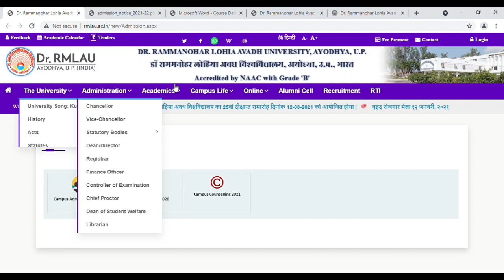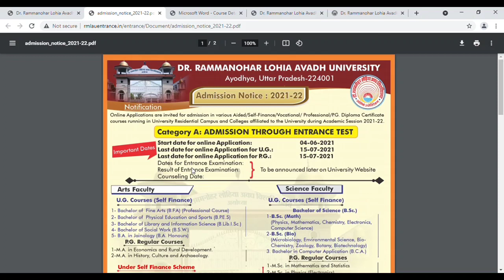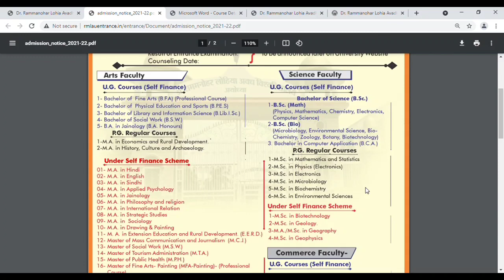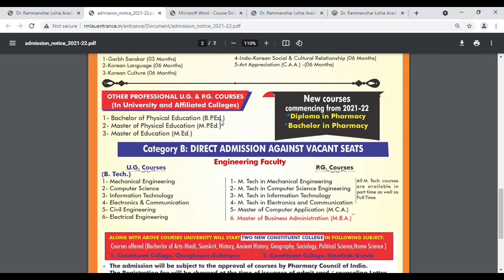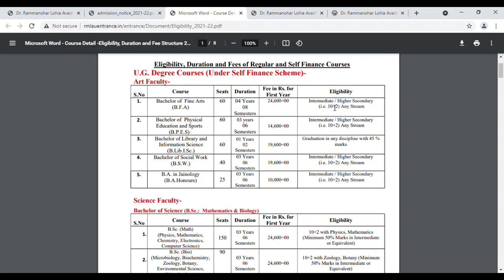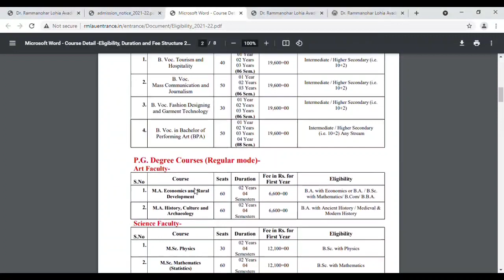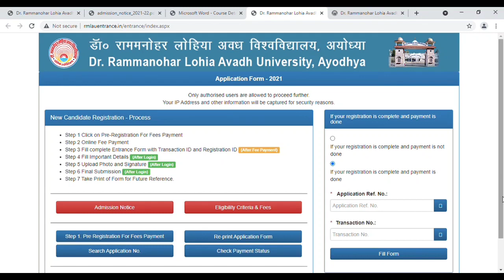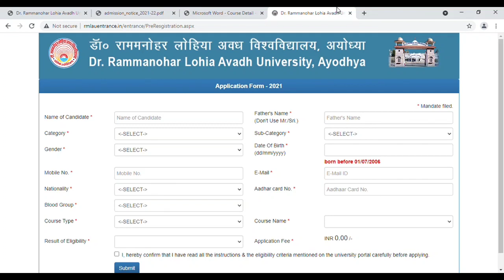Dr. Ram Manohar Lohia Avadh University, Faizabad Admission 2021// Dr. RMLAU University Online Form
Dr. RMLAU Faizabad University All Courses Admission 2021 Online Form //
Dr. Ram Manohar Lohia Avadh University, Faizabad (Ayodhya) //
Dr. RMLAU Ayodhya UG / PG / Other Courses Admission 2021 //

A State University Admission 2021 for
Under Graduate : BA / B.Sc / B.Com, B.S.W., B.Lib.I.Sc., B.P.E.S, B.F.A, BCA, BBA, B.Tech, LLB, BA LLB 5 Year, B.Voc, B.P.Ed & Other Courses.

Post Graduate : MA / M.Sc. / M.Com, MBA, M.Tech, MCA, M.PEd, M.ED, LLM, M.C.J., M.S.W, M.T.A., M.PH, M.F.A & Other Various PG Courses.

and Other Various Certificate and Diploma Courses.